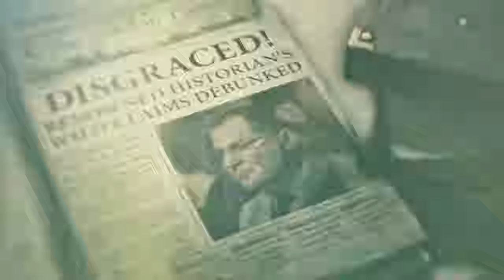Rise of The Tomb Raider Ep3 Caza osos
Gamertag: ZekelAxel13

Juegos Terminados